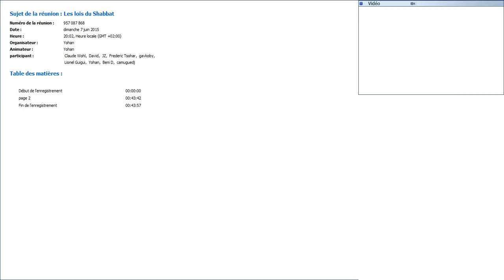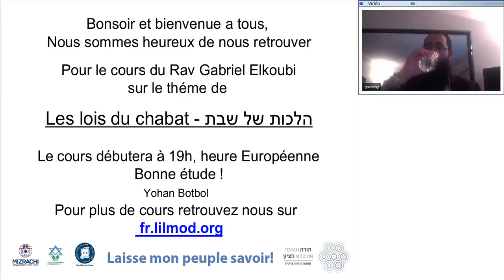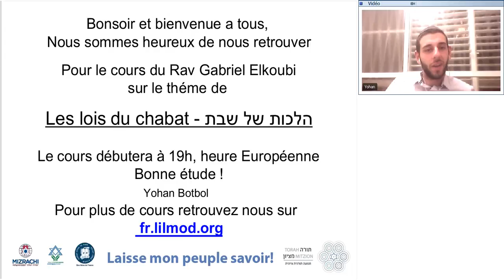Rav Elkouby - Les lois du Shabbat: Preparer de Shabbat pour autre jour - 07.06.2015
Le rav Gabriel Elkouby nous offre  une série de  cours de Torah sur les hallahots de chabbat.En 12 cours passer sur la majeur partie des lois de chabat.
Ce cours nous explique l'interdit de preparer de Shabbat a un autre jour de la semaine. De plus le Rav amorce les lois concernent  : Demander à un non juif de transgresser un interdit de chabat pour nous.